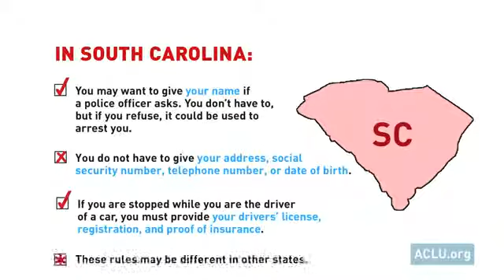Bar mills Maine Bankruptcy Lawyers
Call filing bankruptcy chapter 7 filing for bankruptcy chapter 13 Chapter 7 Bankruptcy Attorney Chapter 13 Bankruptcy Lawyer chapter 11 bankruptcy laws Bar mills Maine